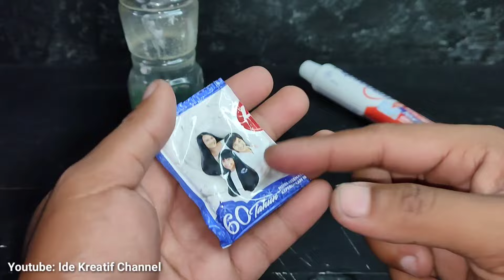KENAPA TIDAK DARI DULU ‼️ Padahal banyak yang butuh cara ini !!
video berikut adalah ide kreatif yang bermanfaat untuk kehidupan sehari hari.